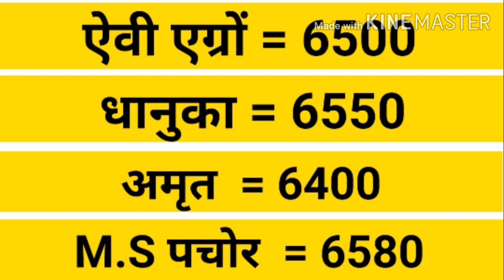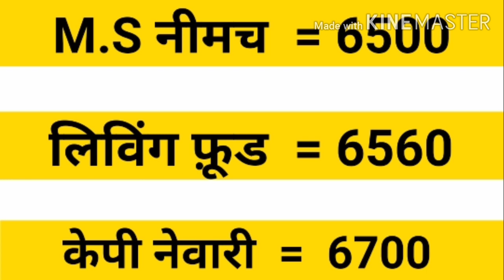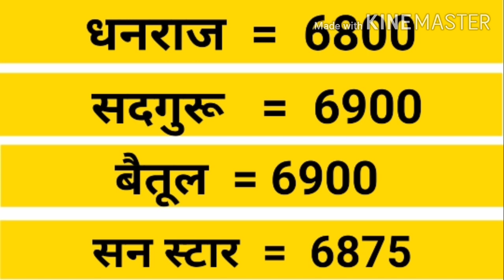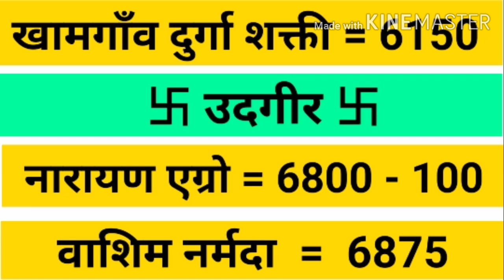सोया प्लांट भाव 4 दिसंबर 2021 | Soya plant bhav | soyabean mandi bhav today | सोयाबीन प्लांट भाव आज